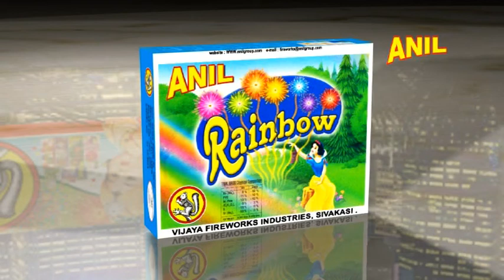RAINBOW | ANIL CELEBRATIONS | SIVAKASI